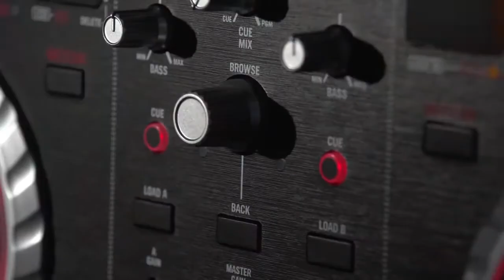Numark Mixtrack Pro II The Worlds 1 DJ Controller is Now Even Better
De oude vertouwde Mixtrack pro van Numark is lange tijd 1 van de meest populaire DJ controllers geweest. Numark komt nu met de vernieuwde versie, de Mixtrack Pro 2. De sterke eigenschappen van de eerste versie zijn behouden, maar er zijn ook heel veel verbeteringen aangebracht. Zo is er een verfrisd design, en zitten de aansluitingen aan de zijkant zodat laptops zonder het beknellen van de kabels, makkelijk achter de Numark Mixtrack pro 2 geplaatst kunnen worden.